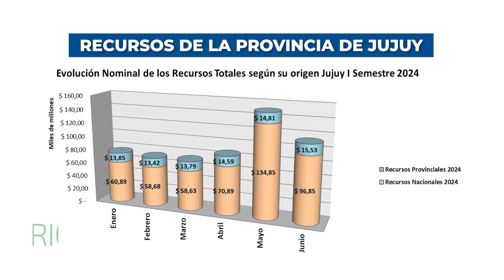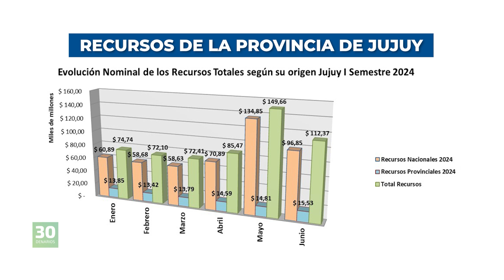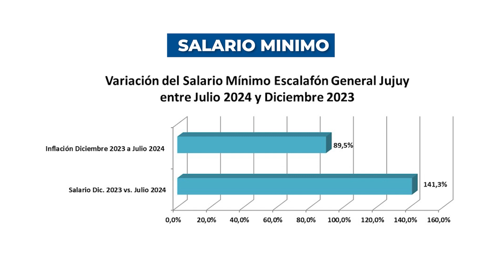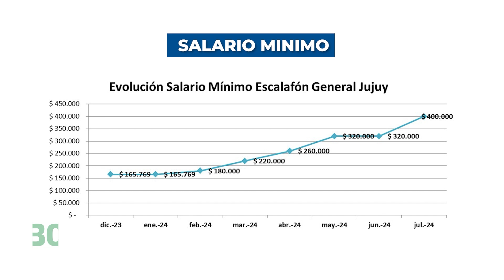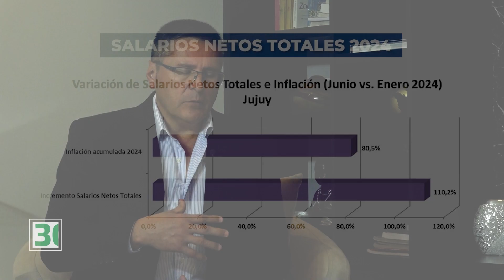30 DENARIOS - CPN Federico Cardozo / Ministro de Hacienda de Jujuy